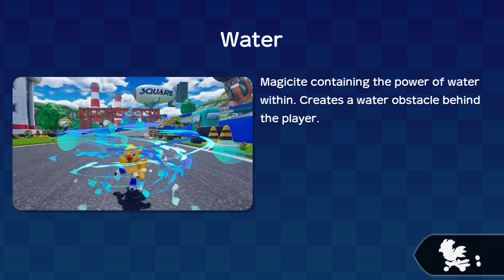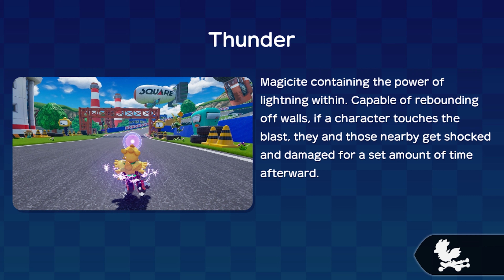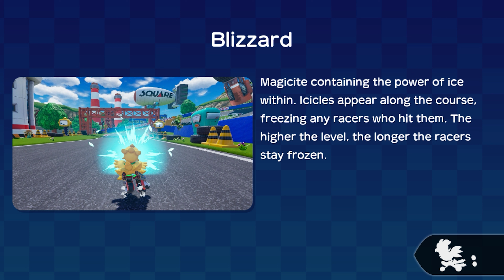Chocobo GP | New Game Friday | Nintendo Switch Gameplay (4K 60FPS)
Today we show off some of the early moments in one of this week's releases, Chocobo GP. Let us know what you think of the game if you have already picked it up.